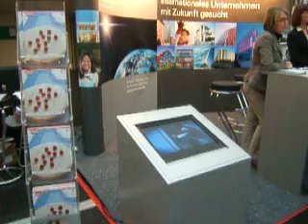one cornor of the job application conference